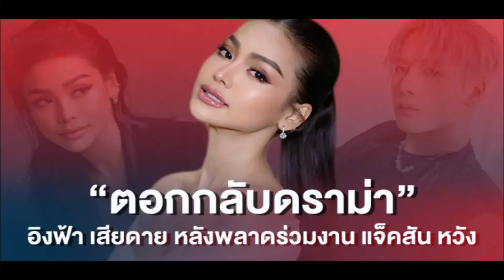อิงฟ้า วราหะ เสียดาย หลังพลาดร่วมงาน แจ็คสัน หวัง พร้อมตอกกลับดราม่า